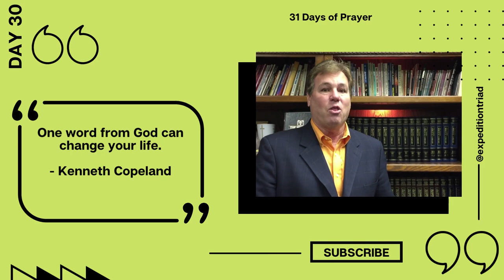31 Days of Prayer - Day Thirty